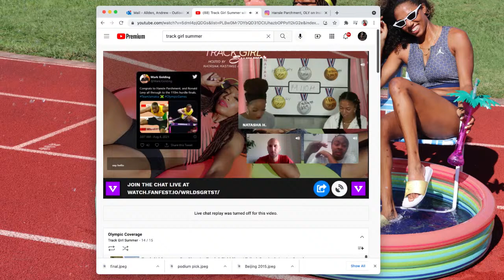Track Girl Summer with Hansle Parchment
2:00  Fit Check
3:55  Hansle Parchment Intro
6:05  “Podium Picks” Recap
7:40  Changes to Olympic Race Plan
9:55  2021 Season (Returning from Injury, Jamaica Trials)
12:10  Executing through “Chaos”
16:25  Wrong Bus Incident
25:50  Jamaica Success in the 110 Hurdles
28:05  How Hansle Started Hurdling
31:05  Representing and Competing in Jamaica
34:55  Training During Covid-19 Pandemic
36:00  Coach and Training Partners
37:50  Could Jamaica Host World Championships?
39:50  All-Time Shuttle Hurdle Relay Squad
44:15  Hurdlers that Inspire Hansle
47:30  Where does Confidence Come from?
49:05  Jamaica Trials/Team Selection
54:20  Future Plans
55:10  Success from First Olympic Medal to Now
58:10  Teaching Kori a Phrase